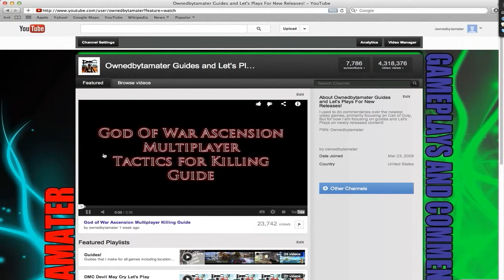Bioshock Infinite Walkthrough 13 INTO THE TEAR! Let's Play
In the thirteenth walkthrough of bioshock infinite we venture into one of Elizabeth's tears in order to save Mr. Lin! Nothing will go wrong right?!

BioShock Infinite is a first-person shooter video game and the third installment in the BioShock series

Previously known as "Project Icarus", it is being developed by Irrational Games and was released worldwide on the Microsoft Windows, PlayStation 3, and Xbox 360 platforms on March 26, 2013. BioShock Infinite is not part of the storyline of previous BioShock games but features similar gameplay concepts and themes.
The player controls Booker throughout the game, eventually working with the AI-controlled Elizabeth. Like previous BioShock games, the player uses a combination of weapons, gear, psychokinetic powers granted through vigors and Elizabeth's own powers to fight off hostile foes and make their way through Columbia. In contrast to the limited spaces of the underwater city of Rapture, the open-air city of Columbia provides for more combat challenges, including combat that takes place aboard the city's Skyline rollercoaster-like rail system. The game will also feature an optional "1999 Mode", harkening back to games like System Shock 2 where decisions made by the player will have a more permanent impact on the game, possibly leading the player to an unwinnable situation and requiring a restart from an earlier saved game.The events of the game take place in 1912. The player assumes the identity of Booker DeWitt, a disgraced former agent of the Pinkerton National Detective Agency. He had witnessed events at the Battle of Wounded Knee that changed him, leading to excessive drinking and gambling; he was subsequently dismissed for behavior beyond the acceptable bounds of the Agency